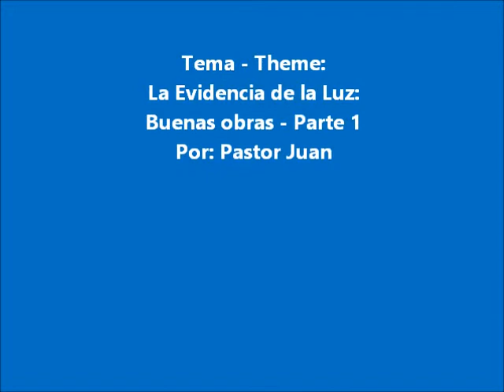La Evidencia de la Luz Buenas Obras Part1 07 13 2014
Mensaje predicado en Iglesia Roca Eterna, Brandon, FL
Tema: La Evidencia de la Luz: Buenas Obras - Parte 1
Serie: La Unidad de la Iglesia